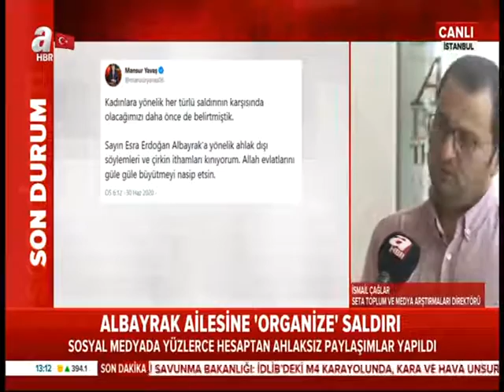Sanal Âlemdeki Hakaretler Sanal Değil Gerçektir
İnternet ortamı ile ilgili “sanal alem” anlayışının hakim olduğunu fakat yapılan hakaretlerin ve sonuçlarının gerçek olduğunun unutulduğunu belirten Çağlar,  sosyal medya mecralarının Türkiye’nin içerik kaldırma taleplerinden hemen hiçbirine olumlu dönüş yapılmadığını hatırlattı. Sosyal medya mecralarındaki hakaret kampanyaları dolayısıyla sadece kamu önünde görünür olan şahısların değil bütün vatandaşların tehlike altında olduğunun altını çizen Çağlar, sosyal medya platformlarının kendi bünyelerindeki hakaret ve yalan haber kampanyalarının engellenmesi yönünde sorumlulukları olduğunu ve bu sorumluluklarını hatırlamaları gerektiğini söyledi.